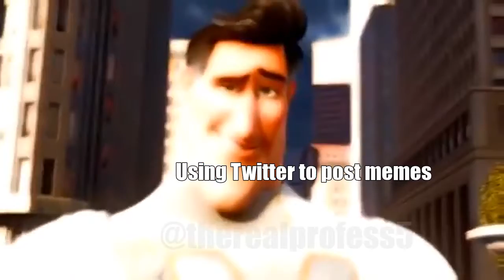snotty boy learns where to post memes